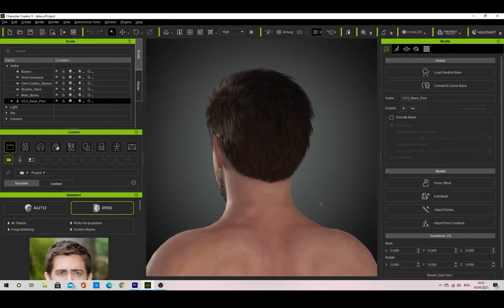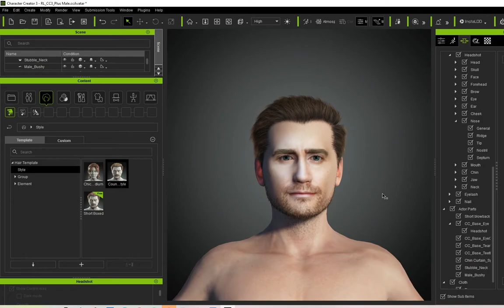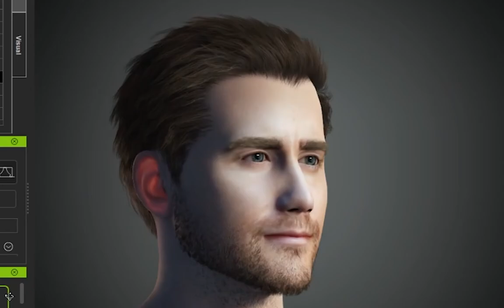Making Jake Gyllenhall using Character Creator 3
In this video i make Jake Gyllenhall using the software Character Creator 3 and i have compressed it down to about 2 minutes as it does not need to be a long one. The song used is bellow